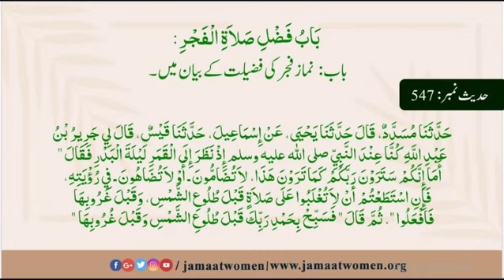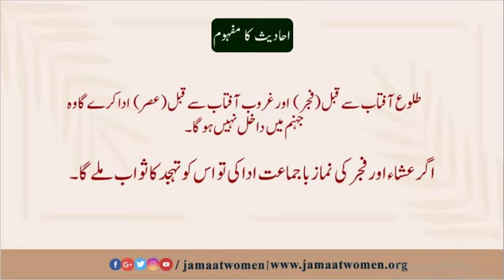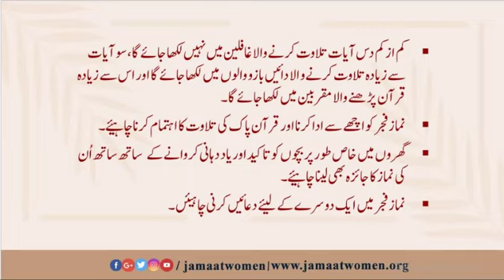بخاری شریف| كتاب مواقيت الصلاة | حدیث نمبر 549-546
228#درس بخاری شریف
---ابواب الصلٰاتہ---
حدیث نمبر549-546
مقررہ:ڈاکٹر رخسانہ جبین صاحبہ
16/08/2021
*میڈیا سیل جماعت اسلامی خواتین